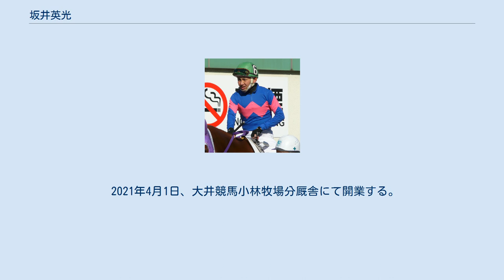坂井英光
坂井 英光（さかい ひでみつ、1975年4月11日 - ）は地方競馬・東京都騎手会（2018年5月21日 - 2019年11月30日）に所属していた元騎手で現在は大井競馬場に所属の調教師である。
父は元名古屋競馬場の厩務員で、実弟に坂井薫人元騎手（現在大井競馬厩務員）。
息子はJRA所属の騎手坂井瑠星。
全日本騎手連盟会長、東京都騎手会会長をつとめた。
 いわゆる「栗田一門」門下であり、引退した市村誠（現調教師）・赤嶺亮（現調教師）・早見多加志・脇本一幸が同門に当たる。
 大井・物井榮厩舎所属としてデビュー。
初騎乗は1995年4月11日で、翌1996年には全日本新人王争覇戦に出場したりもしたが、しばらく成績は伸び悩み、2000年には27勝をマークしたが翌2001年には14勝と大きく後退するなど一進一退の状況が続いた。
しかし2003年の後半ごろから徐々に上昇のきっかけを掴むと、翌2004年から一気にブレイク。
62勝で南関東13位までジャンプアップした。
 2005年は83勝で南関東10位、そして2006年には自身初となる年間100勝超え（103勝）を果たし、南関東7位にランクイン。
大井競馬での成績に限れば2005年・2006年ともに3位であり、内田博幸・的場文男のスタージョッキーに続く位置まで上り詰めた。
 2006年1月7日、中山競馬場第1競走で中央競馬初騎乗（16頭立て8着）。
同日の第9競走でアヤパン（16頭立て5番人気）に騎乗し、5戦目で中央初勝利を挙げた。
 成績が伸び始めてもなぜか重賞には縁がないままであったが、2007年1月17日のニューイヤーカップ （浦和競馬場） でレッドドラゴン号を優勝に導き、悲願の重賞初制覇を遂げた。
 2007年4月22日、東京競馬場フローラステークス (GII) で中央重賞初騎乗（14番人気10着）。
その後、同年の七夕賞、関屋記念、2008年の日経賞、2009年の青葉賞、2010年の共同通信杯、カペラステークスに騎乗しているが中央重賞は未勝利である。
 2010年1月3日川崎競馬第10競走宝船特別で、ムーンライトクロスに騎乗して勝利、地方競馬通算1000勝を達成した。
 2011年1月23日午前7時ごろ、大井競馬場で調教中に馬が転倒し落馬。
頭蓋底骨折、両肺挫傷、第8胸椎圧迫骨折で全治3か月と診断された。
 2018年5月21日付で栗田裕光厩舎から東京都騎手会（中央競馬のフリー騎手に相当）所属に変更となった。
2018年11月12日大井競馬第11競走深秋賞をノアブリジットで勝利し、地方競馬通算2000勝を達成。
 2019年11月14日、新規調教師免許試験に合格し、これに伴い翌15日の騎乗をもって騎手を引退し、調教師へと転身する予定であると報じられた。
同月15日に大井競馬第8競走品川かえで賞で、スターリットに騎乗し地方競馬通算2028勝目を挙げ、有終の美を飾った。
同年12月1日付で調教師免許を取得。
翌2日に大井競馬場で引退式が行われる。
 2021年4月1日、大井競馬小林牧場分厩舎にて開業する。